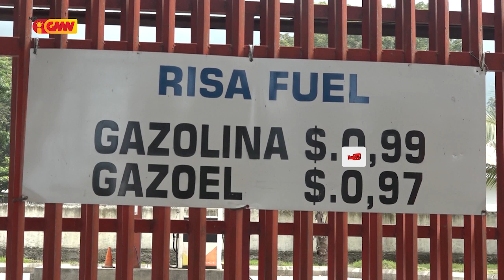Deskonfia Estraga Deputadu nia kareta ANPM halo ona Investigasaun ba estasaun kombustivel RISA FUEL